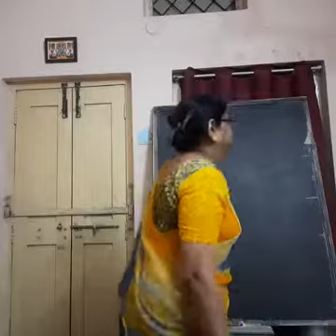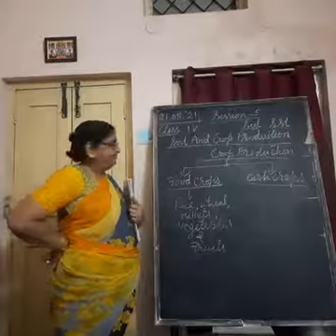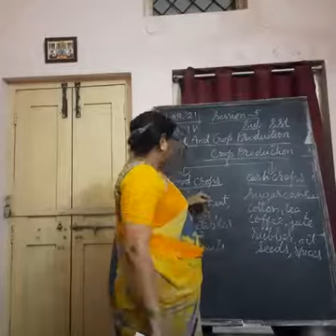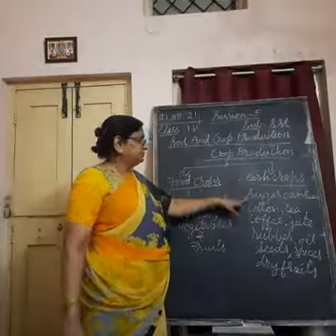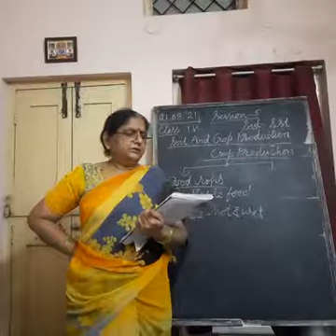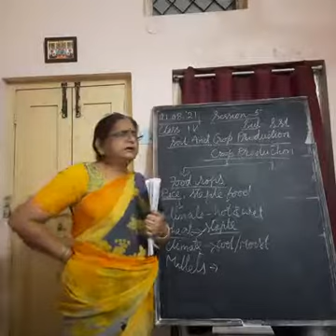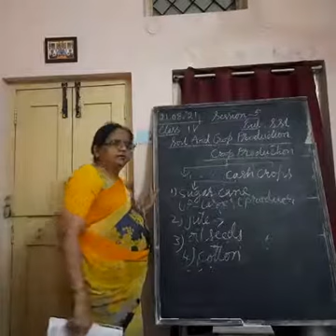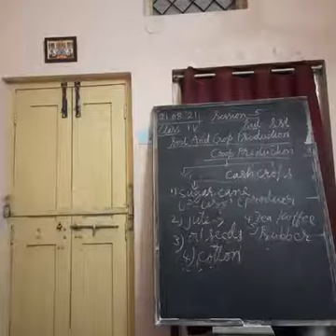Class : 4th Sub : S.St Session : 5